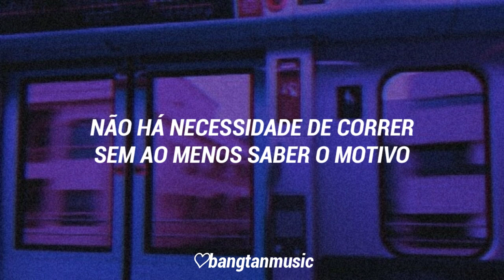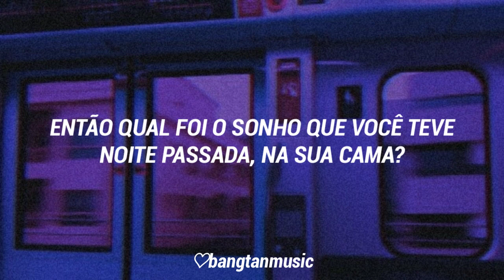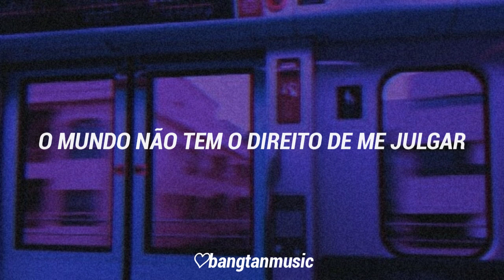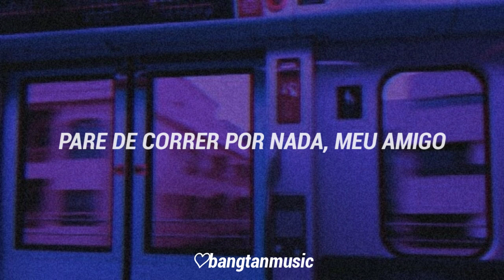BTS || Paradise || Tradução PT/BR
Título: Paradise
Artista: BTS
Performada por: BTS
Álbum: Love Yourself: Tear
Ano: 2018

"Eles estimulam a sociedade a viver, reconhecendo que cada pessoa merece viver sua vida. É um direito humano aceito. Todos têm o direito de viver livremente, mudar livremente e amar livremente. Como nosso tempo na Terra é restrito, é vital que vivamos como queremos.

Quando alguém não tem um destino ou está se sentindo sobrecarregado, não há problema em fazer uma pausa e permanecer no mesmo lugar. Não há problema em aproveitar o momento de felicidade."